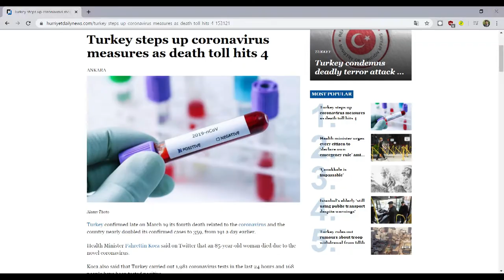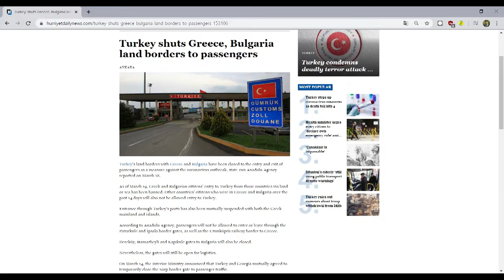Can you live in Turkey? - Funny video momments edit #4 muhammed mustafa savar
Can you survive at Turkey? add war, Fahrettin Koca, poppy, josef stalin. yes also you can add some coronavirus eartquake and greece border and of course dont forget Recep Tayip Erdogan. sorry for my bad England. have a good time. Enjoy!